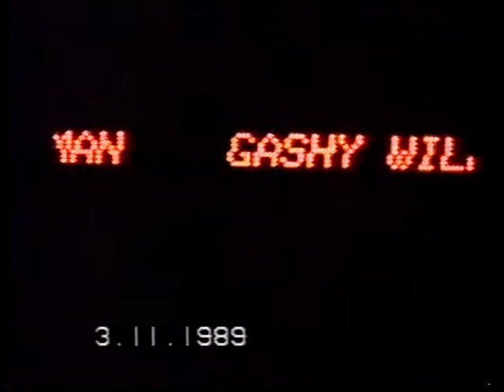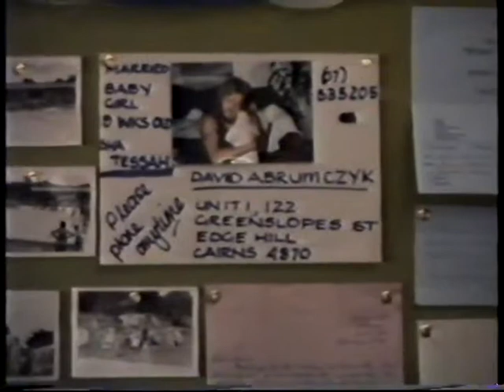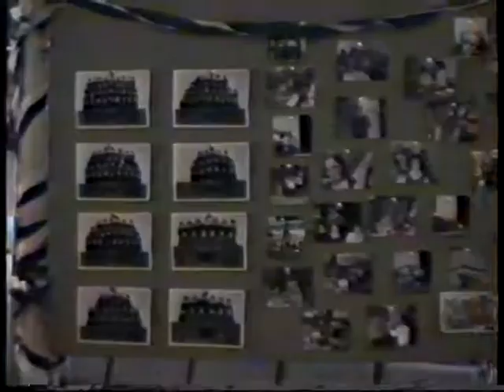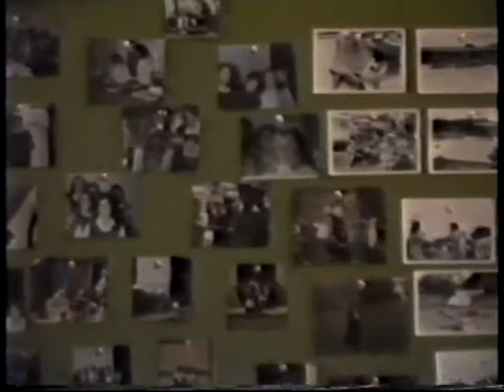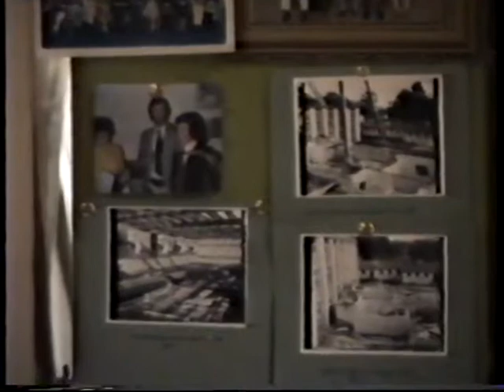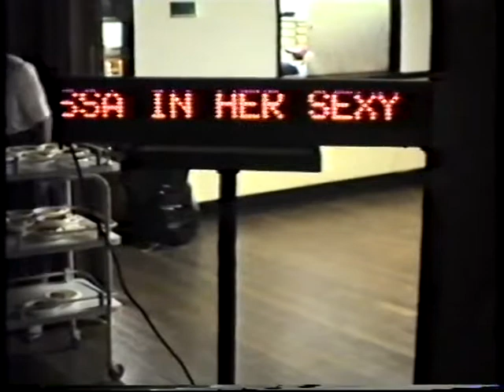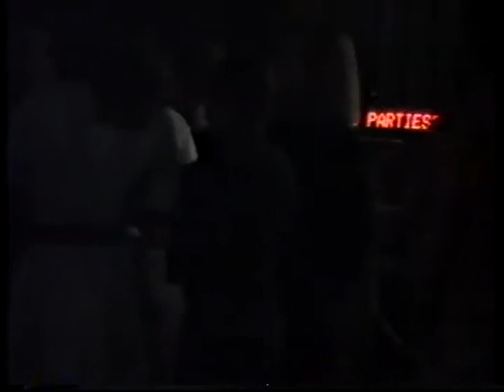BOWRAL HIGH REUNIONS 1979 year 10 1ST DECADE ANNIVERSARY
MEETING IN 1989 THE YEAR 10 OF 1979 MET AT BOWRAL MEMORIAL HALL TO CATCH UP ON THEIR 1ST TEN YEARS

YEAR 10 EPISODE 11 ARKIVES MEMORY MAKER SERIES 2018

ONE HOUR 4 MINS